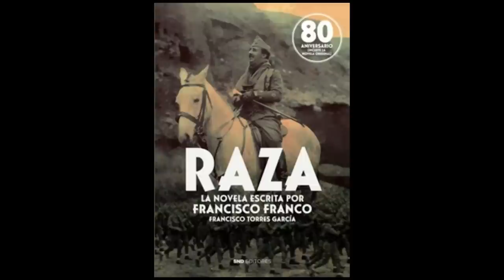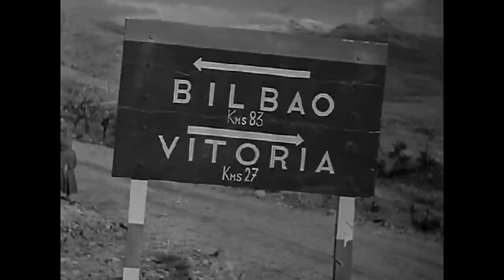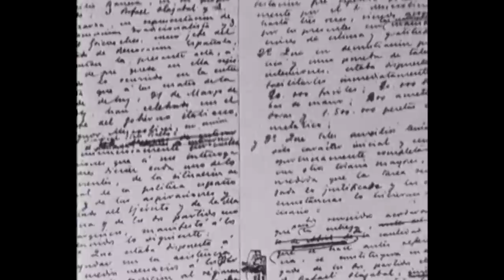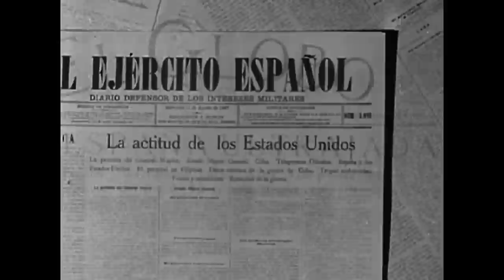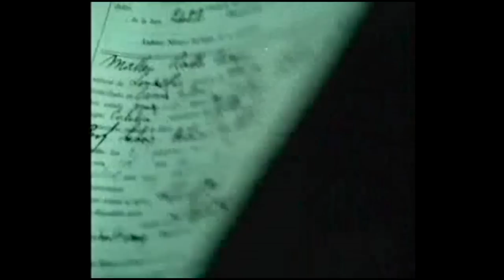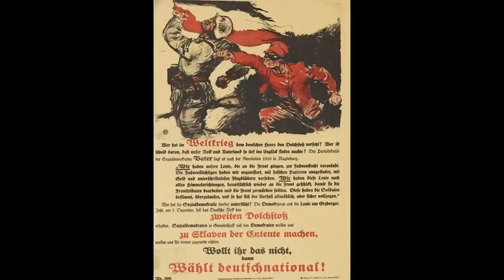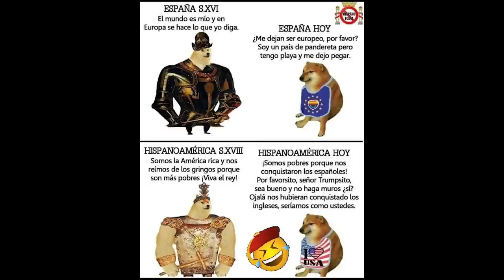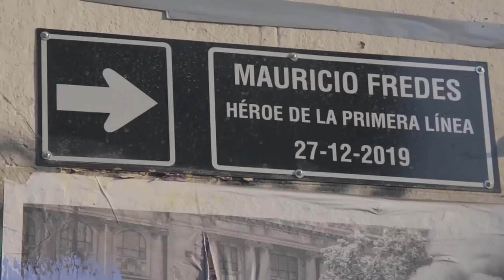RAZA - La película que escribió Franco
En teste video repasaremos de manera divulgativa la película "Raza" realizada por el dictador Franco.
Se trata de un ensayo crítico con las teorías excluyentes y tradicionalistas